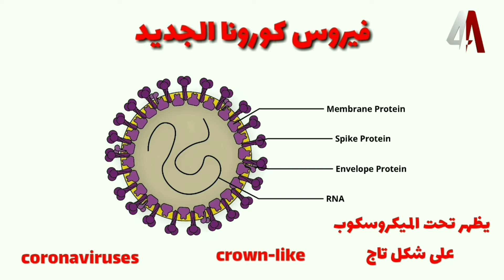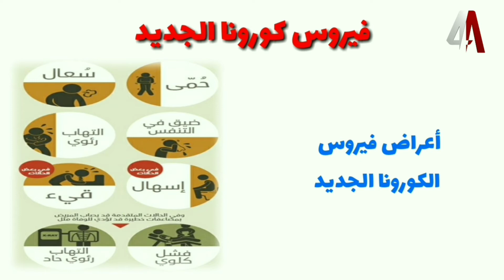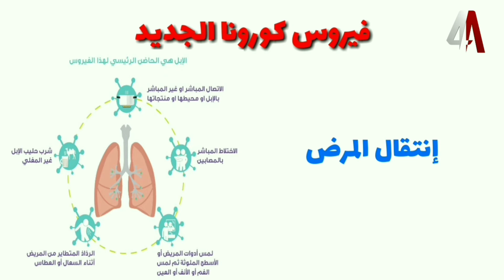فيروس كورونا المستجد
Corona viruses

(MERS-CoV)
COVID-19